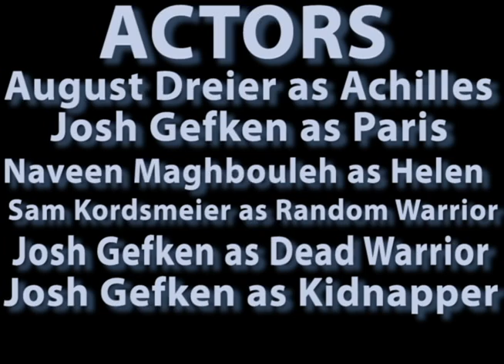Trojan Horse Curricular History Social Studies Grahammy's Film Festival 2017